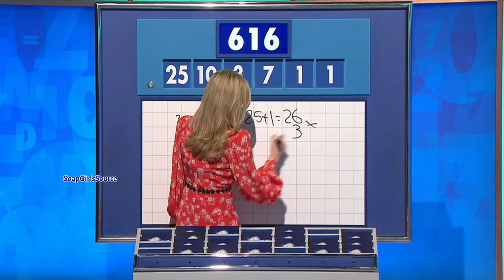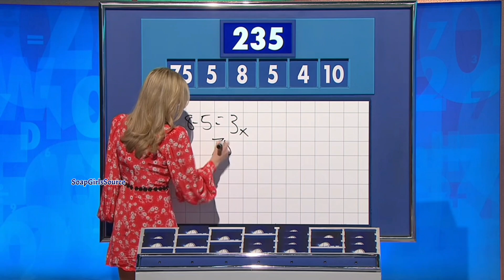Rachel Riley-Short Red Dress Amazing Legs 3rd April 2023 HD